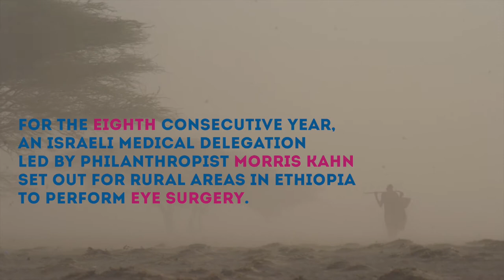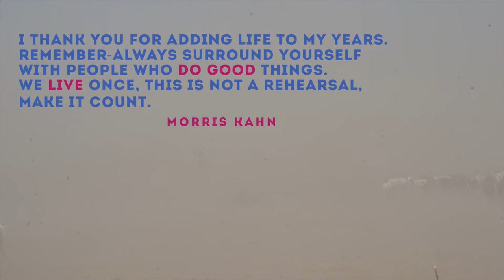Ethiopia 2018 eye camp music video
For the eighth consecutive year, an Israeli medical delegation led by philanthropist Morris Kahn set out for rural areas in Ethiopia to perform eye surgery.

This year we decided to perform surgeries in Turmi after learning that the tribes people who suffer terribly from trachoma and cataracts, which cause blindness, aren’t always willing to be taken to Jinka.

Our eyes can see and thanks to Morris each and every one of us had an eye opening  journey which we will never forget.